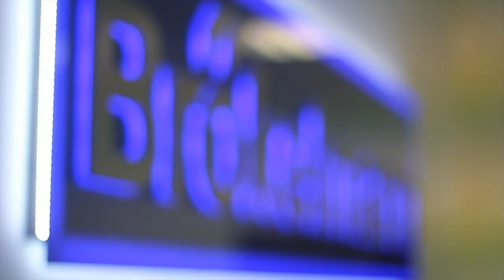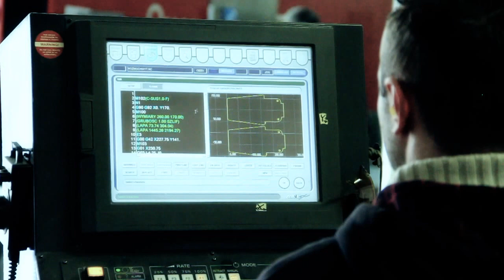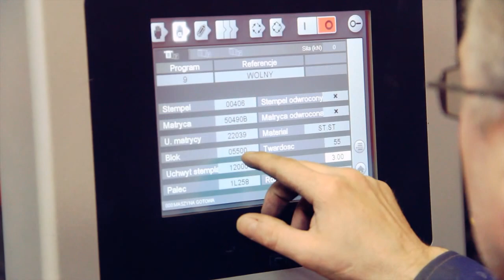Prezentacja firmy Brokelmann